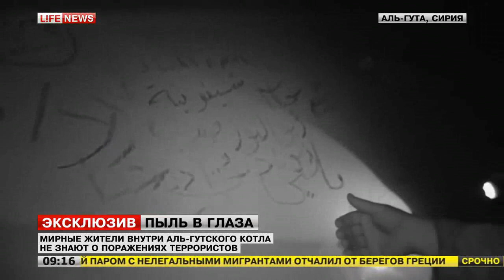Главари террористов скрывают от подчинённых поражения под Дамаском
Неготовые к атакам САА террористы отступают и бросают в штабах сверхсекретные документы о своих шпионах.